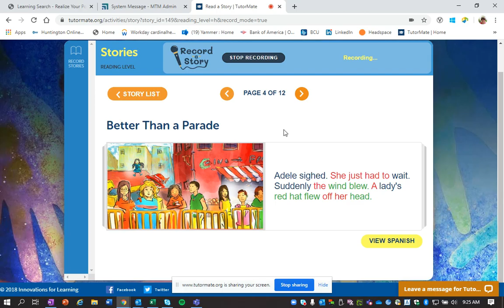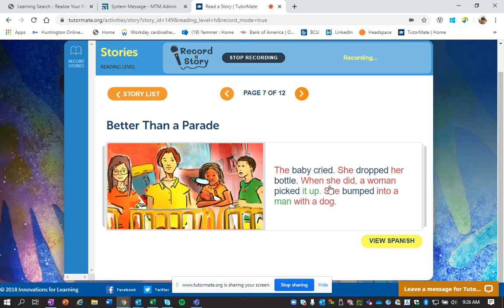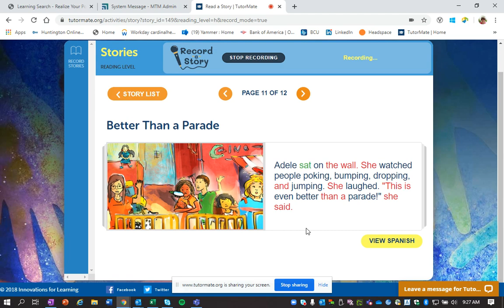Better Than a Parade | Whitehall | Kae Avenue Elementary | Croft | Isabel | Cardinal | Charlotte